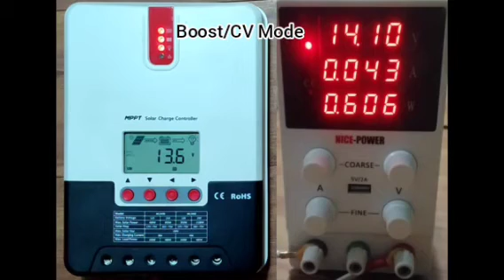SRNE ML2440 - MPPT & Boost Modes transition | This is what I wanted with ML4860!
This is a quick demonstration on the behavior of SRNE ML2440 regarding MPPT mode to Boost Mode and back to MPPT mode. This is actually the behavior I wanted.

I used my FLA battery and a bench dc power supply as PV source.

DC Supply was continuously varied and the charging indicator was monitored.

Blinking charging LED means Boost Mode
Steady ON charging LED indicator means MPPT Mode